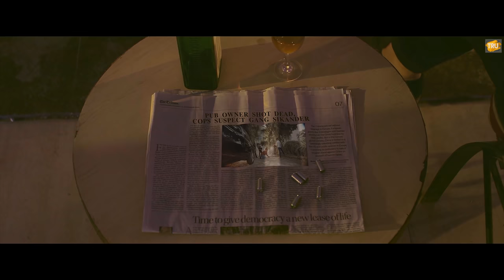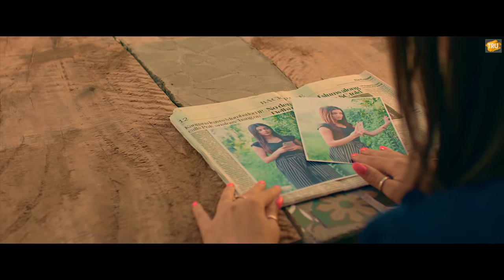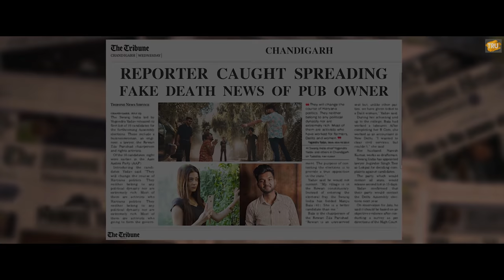KHILAF : SIKANDAR | Hoke Khilaf Ki Vigad Lenge | Latest Punjabi Songs 2022 | New Punjabi Songs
KHILAF : SIKANDAR | Jindu Bhullar | Latest Punjabi Songs 2022 | New Punjabi Songs | TRU DIGITAL

Naal Reh K Kuj Na Swar Skey Jatt da , Ni Ho K Khilaf Ki Vigaad Lenge

Song Credits

Song : Khilaf
Singer : Sikandar
Lyrics : Jindu Bhullar
Mix & Master : BPM Singh
Composition : Jodh Sandhu
Video Director : Harman Sarpanch
Female Model : Pihu Sharma
Male Model : Mani Brar
Costume Designer : Simranpreet Kaur ( Simran Nagi )
Villain : Rahul Iknoor
Spl. Thanks : Arsh Sandhu,  Iknoor Jaker, Gagan Brar, Mani Brar
Publicity Design Jattu creationZ
Online Promotion : Tru Digital
Producer : Team TRU DIGITAL

Label : TRU DIGITAL

All Copyright Reserved ➤ TRUDIGITAL